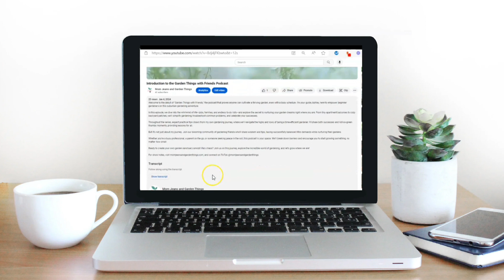Answer these 3 Questions Before Starting Your Garden | Garden Planning for Beginners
Are you thinking about starting a garden but aren't sure where to begin? 🌱 In this video, we tackle the top 3 vital questions every aspiring gardener should contemplate before digging in. From assessing your space to understanding your soil, we cover all the bases to ensure you're prepared for a bountiful gardening journey!

Grow Lights: